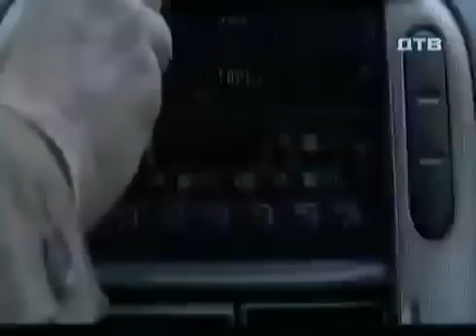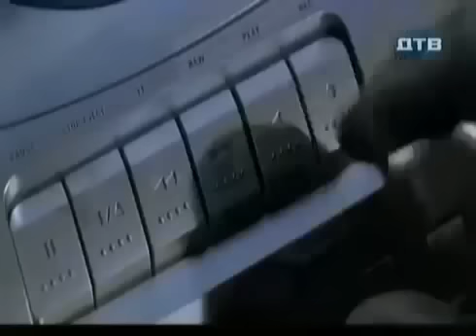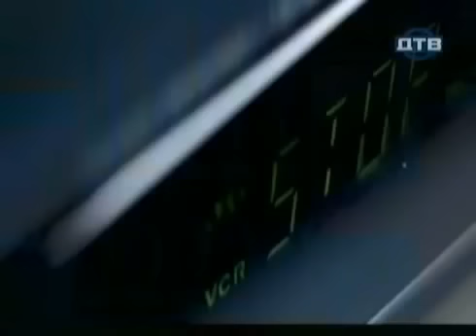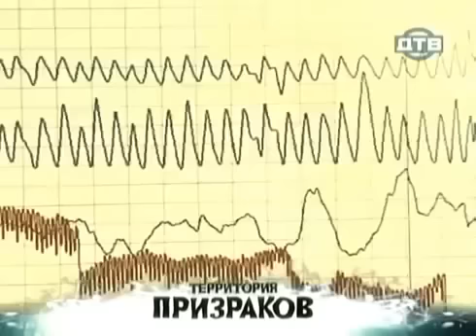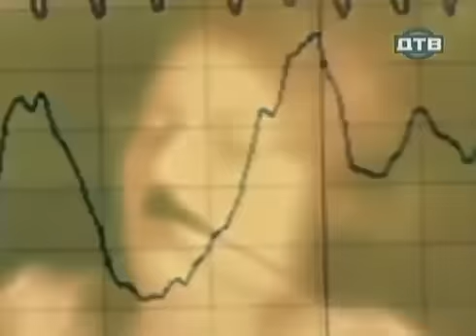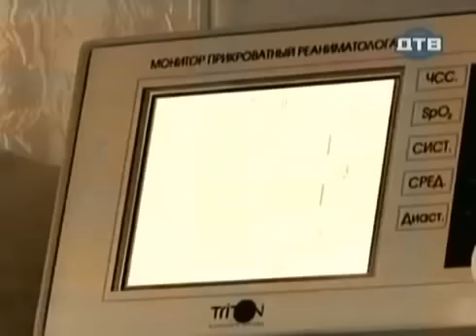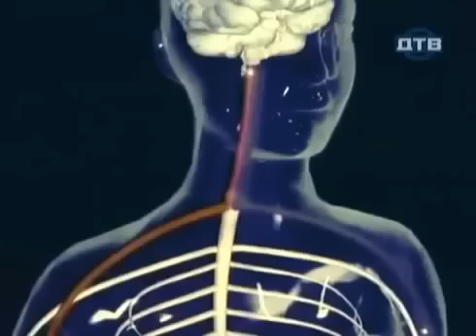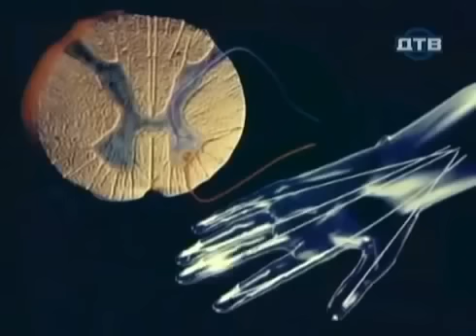Сигналы с того света. Белый шум. Документальный фильм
Влияние на организм человека разнообразных звуков, мелодий выходит за привычные эстетиеские рамки. Звуки могут лечить болезни и благотворно влиять на развитие живых организмов. Но в то же время звуки способны приносить вред, изменять сознание и даже убивать.
Речь идет об электрическом голосовом феномене (который также называют феномен электрического голоса). Это явление обнаружил впервые в 30-е годы известный ученый Томас Эдисон. Он полагал, что умершие сохраняют свое Я, которое из иного мира может взаимодействовать на материю.